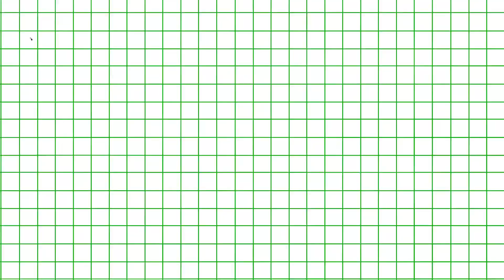Drawing the Fairly Odd Parents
Fairly Odd Parents
Timmy, Cosmo, and Wanda. Complete with their wands, wings, and floaty Crowny things.🩷💚⭐️⭐️
Tell me jn the comments below if you had fairy godparents what would you wish for?

If you want to know more about the making of this drawing check out Behind the Sketches Episode 2